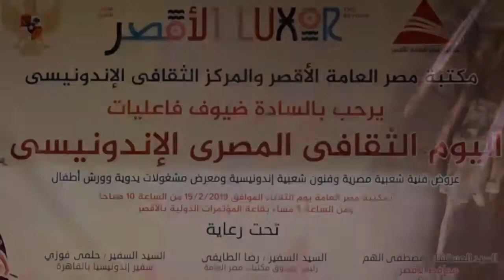Culture Festival INDONESIA || EGYPT || Luxor FULL